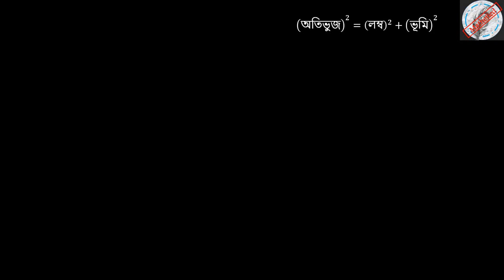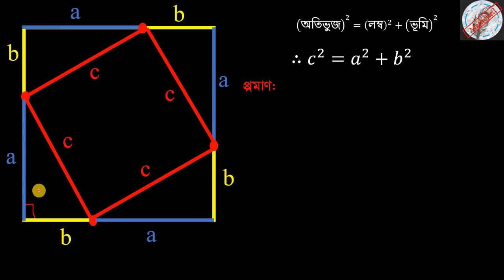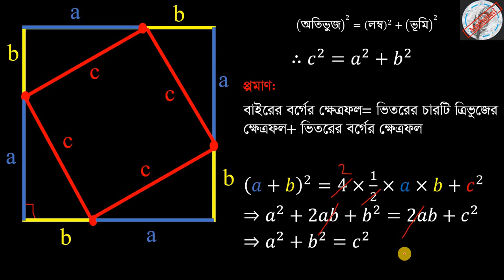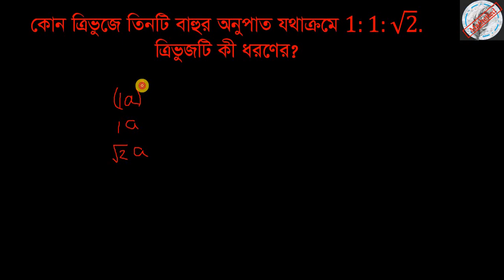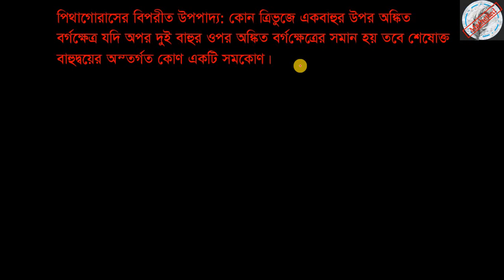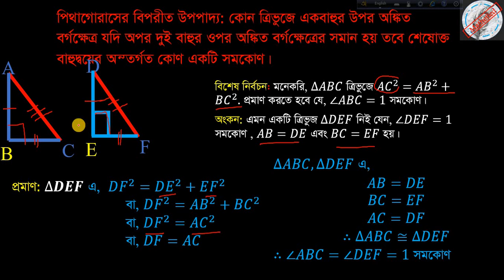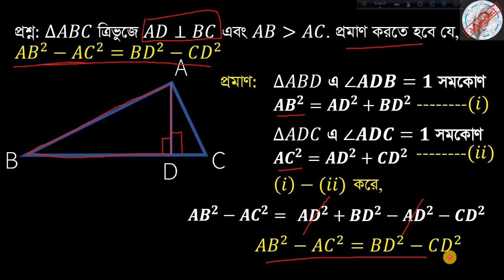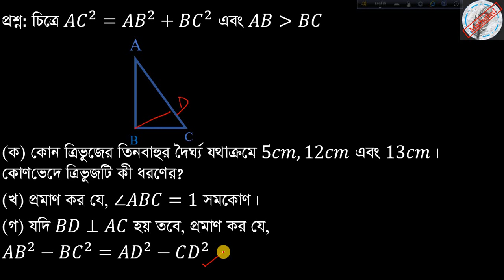Pythagoras theorem 2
Pythagoras theorem (Algebraic proof), converse theorem of Pythagoras and a problem.